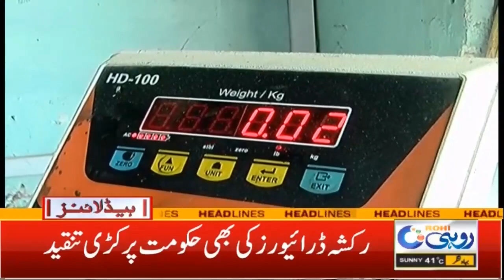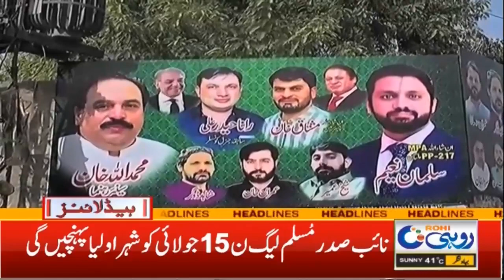7am News Headlines | 04 July 2022 | Rohi